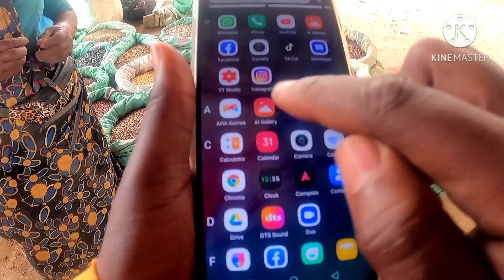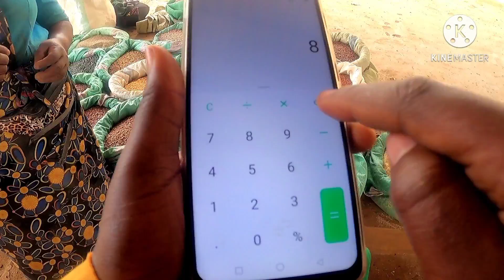African local markets/African village life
African local markets
African village life